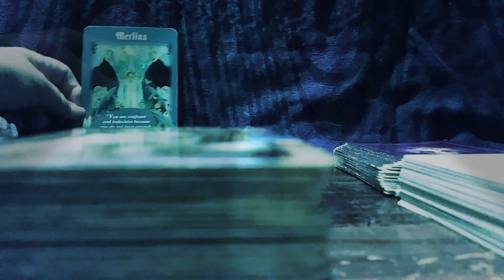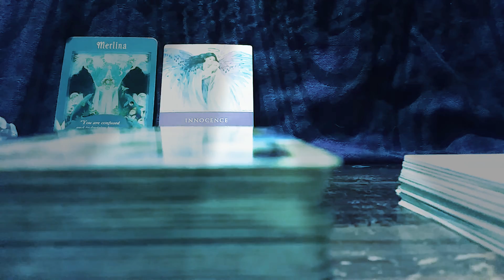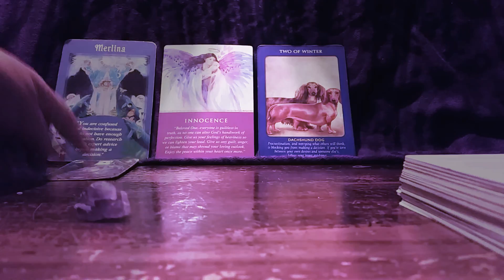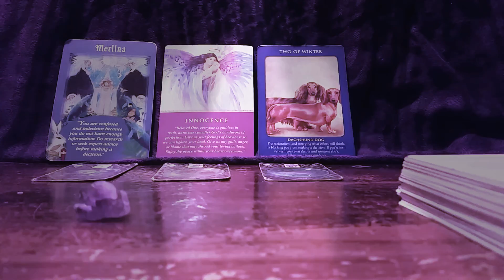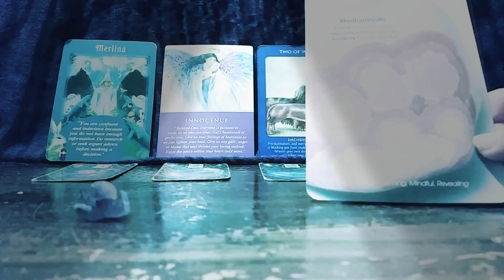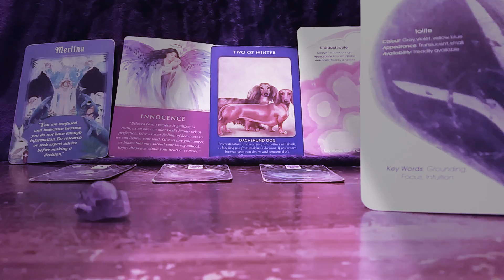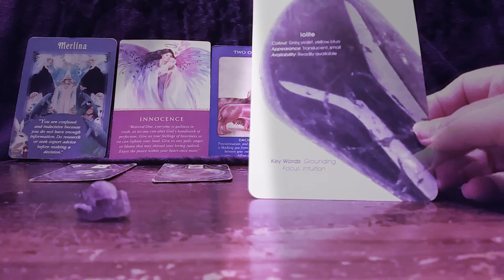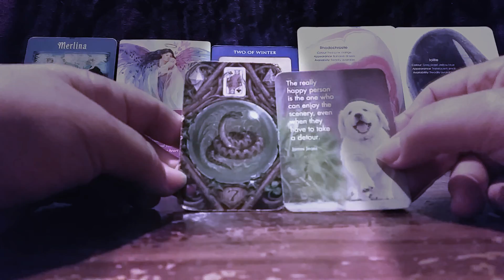Cancer Timeline Message 2022